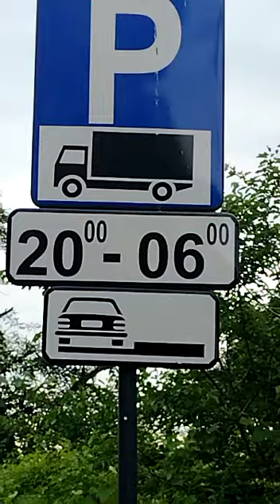Problema locurilor de parcare din Ploiesti